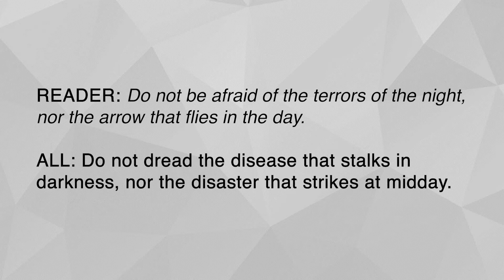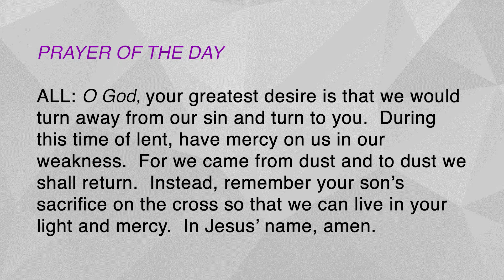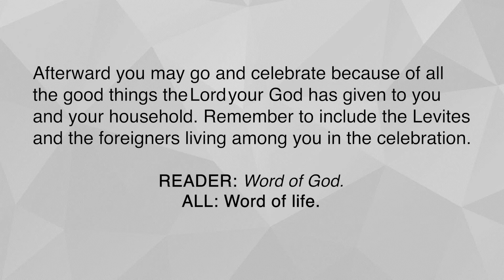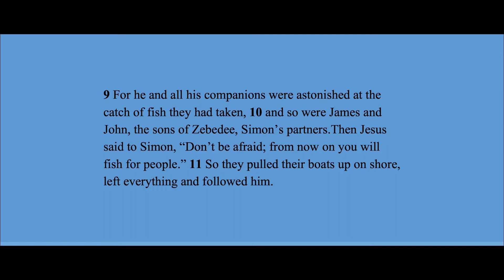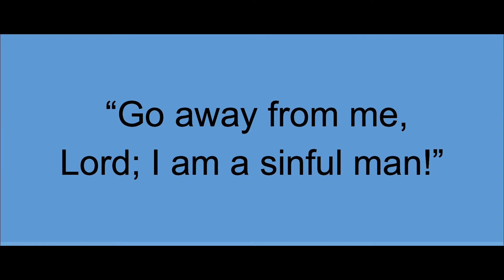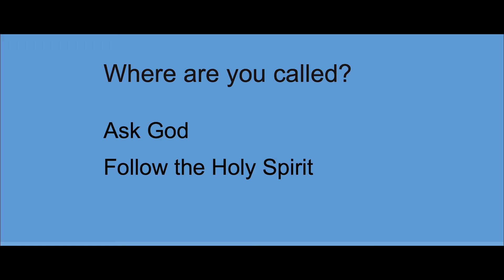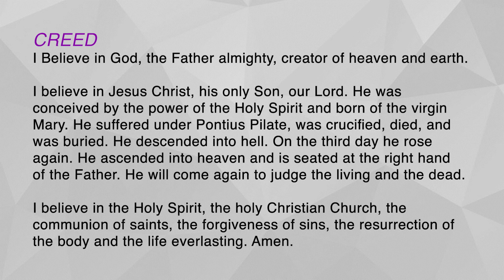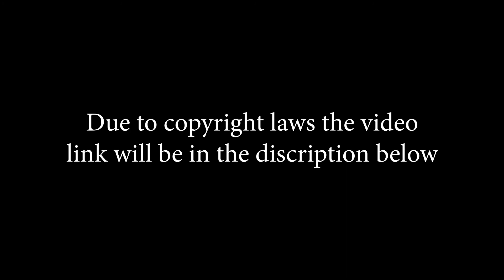Word of Life | Online Service 3-6-22